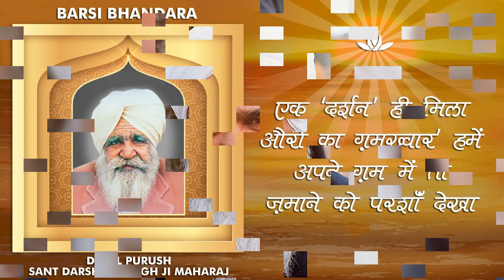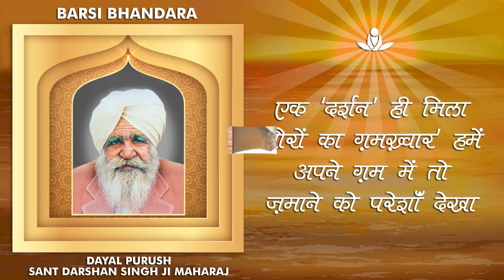Radha Soami ji Sant Rajinder Singh ji Maharaj ji